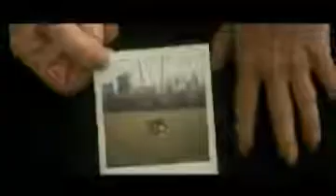Manhattan Baby - LUCIO FULCI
Manhattan Baby is a 1982 Italian horror film directed by Lucio Fulci, starring Christopher Connelly and Carlo De Mejo

released in Italy on August 12, 1982.[5] The title Manhattan Baby is an alternative title on the films Italian release.[6] It was titled The Possessed in the United Kingdom, and Eye of the Evil Dead in the United States